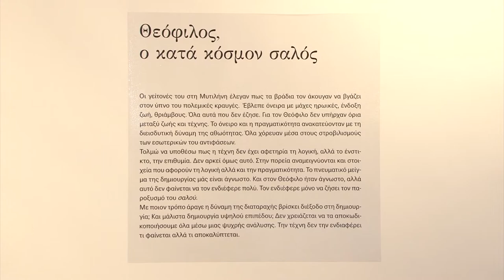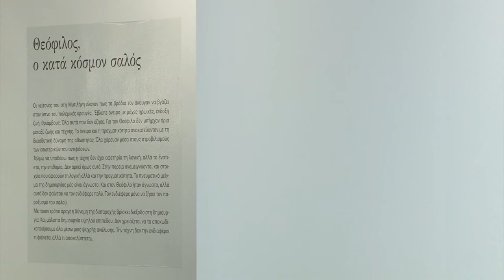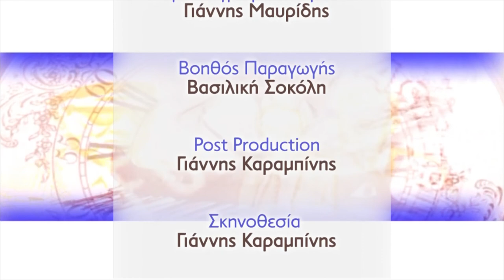AEINAYTES: THANASIS MAKRIS - Painter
Θανάσης Μακρής. «Εν Ξιφήρεις»

Ο Θανάσης Μακρής δεν είναι από τους πιo εύκολους ανθρώπους. Μανιάτης, ερχόμενος από μια μετρημένη, επαρχιακή οικογένεια, με πατέρα εργάτη και μια μάννα που τον στήριζε αλλά δυσκολεύτηκε να «δει» τα όνειρά του, ένας σκληρόγνωμος και στη ζωή και στη δουλειά του, ζωγράφος, έχει τη δική του, ιδιαίτερη διαδρομή.